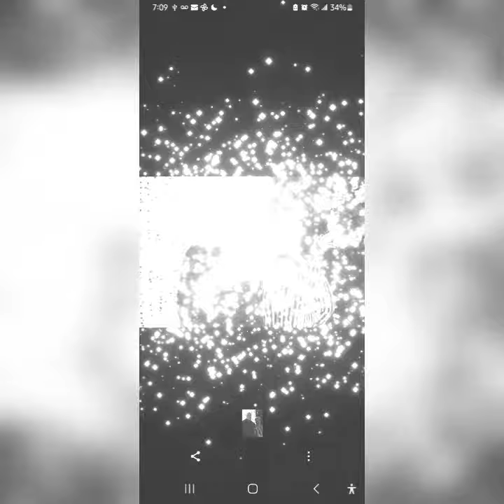celebrating my 45th